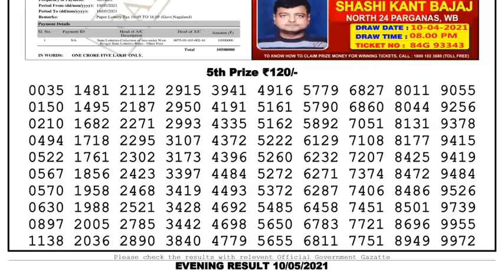Nagaland Lottery Sambad Result | Dear Lottery